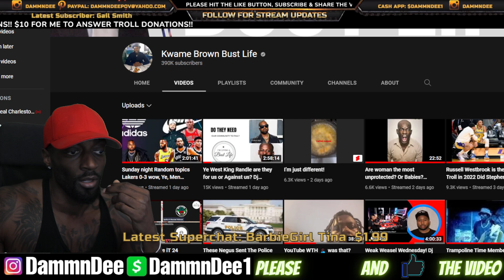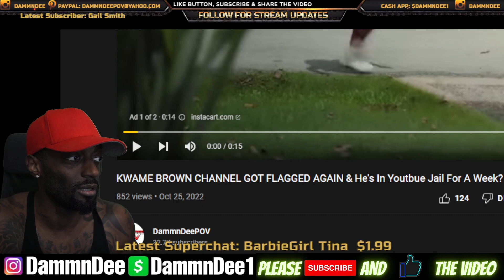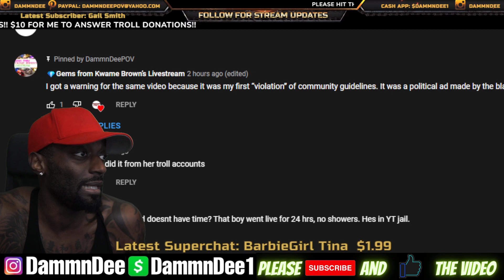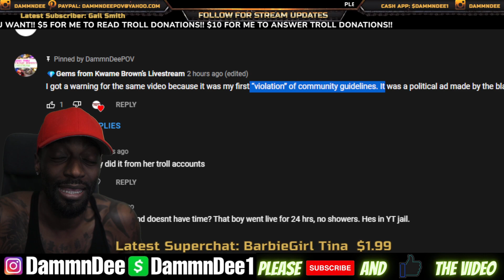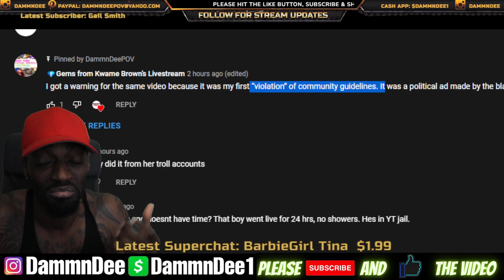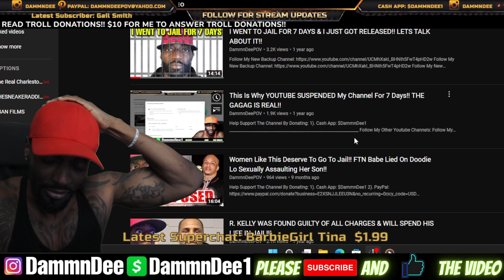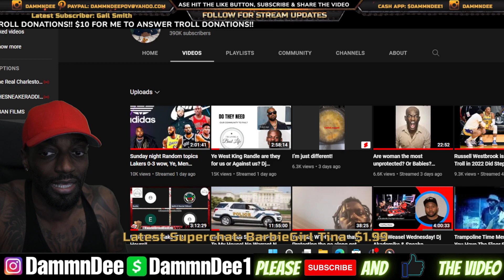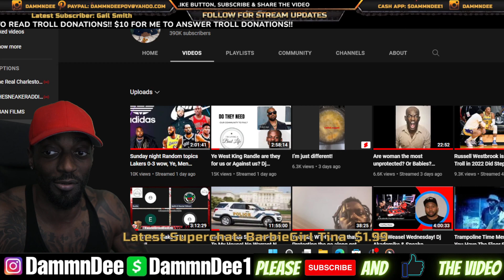IT'S CONFIRMED!!! Kwame Brown Is In Youtube Jail For a Week!! His Channel Got Flagged!!!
Original Video: